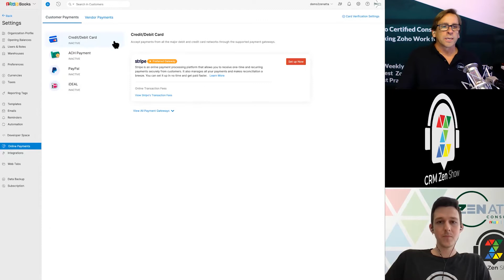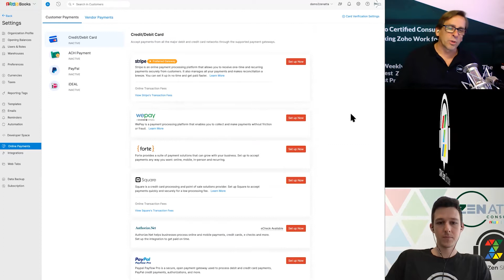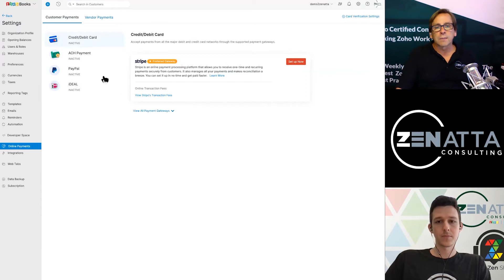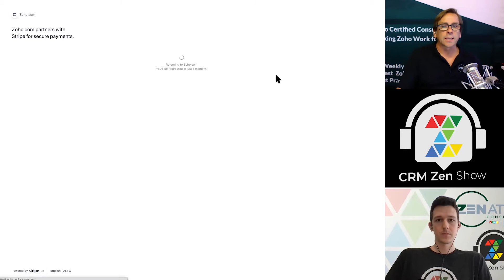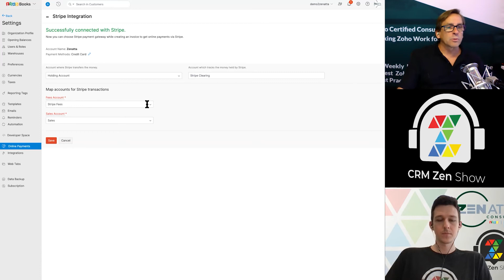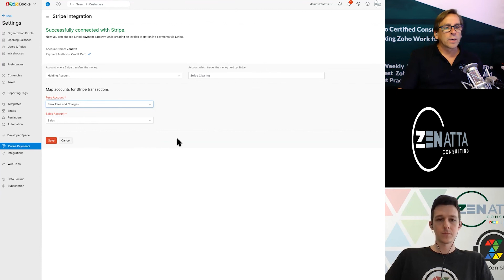Setting Up Online Payments Tutorial In Zoho Books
Learn all of the basic essentials about Zoho Books in our beginner's guide series.

This second tutorial in the series covers the process of how to set up your online payments.